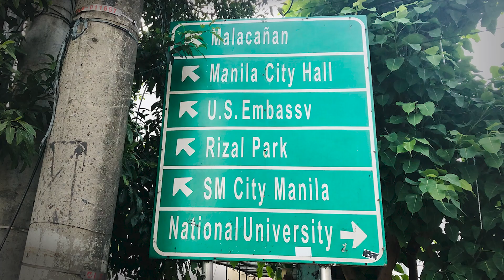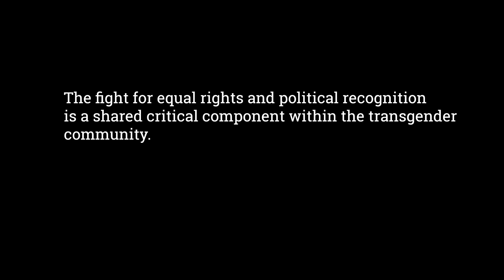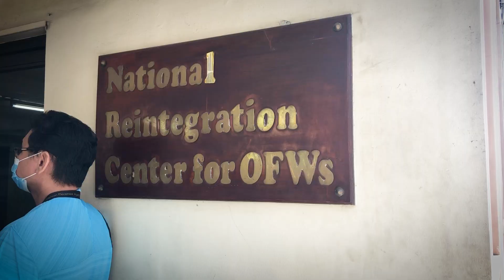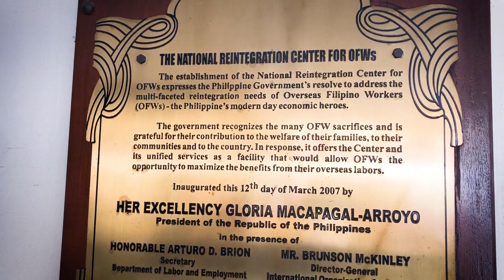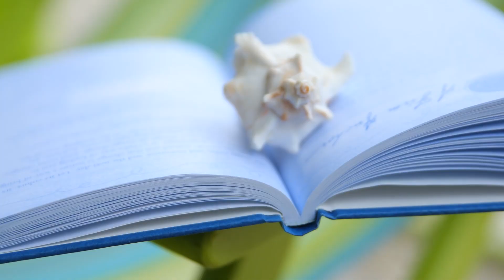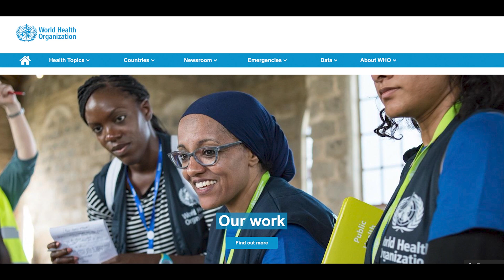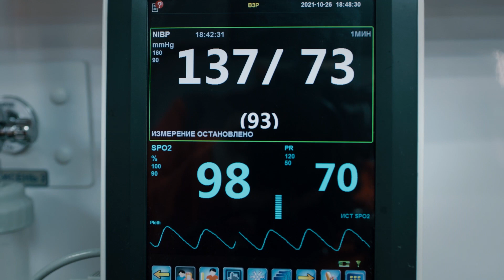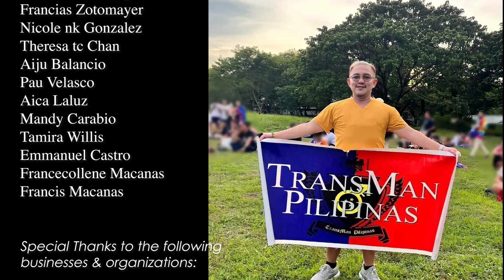MY TRANSGENDER LIFE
A documentary short filmed in the Philippines, where transgender people are culturally celebrated, this film provides viewers with an opportunity to meet both transgender men and women, and to hear their stories about the fight for political acceptance.